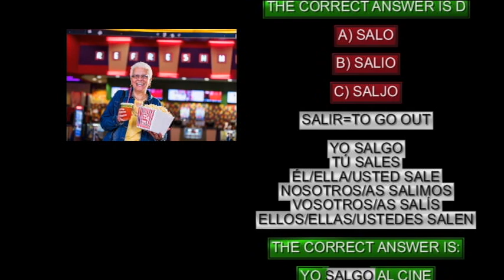I GO OUT TO THE CINEMA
I GO OUT TO THE CINEMA. Quick grammar exercise with solution to improve your Spanish level. Today we are going to work on the irregular verb SALIR, to go out.  You only have to fill in the blank with the correct conjugation of the verb salir: Yo ______ al cine=I go out to the cinema. Do you dare to answer it correctly?

IF YOU LIKED THIS CONTENT GIVE IT A LIKE OR LEAVE A COMMENT AND I WILL BE ABLE TO REACH MORE PEOPLE WHO ARE ALSO INTERESTED IN LEARNING SPANISH, THANK YOU.

If you have an intermediate level of Spanish and you want to continue learning Spanish

If you want to deepen your Spanish learning, join our private group on Telegram where you can download the guide of the 12 most common mistakes that foreigners make when learning Spanish and where I will continue to provide you with free content so that you can continue improving your Spanish. LINK to join Telegram and download your free guide